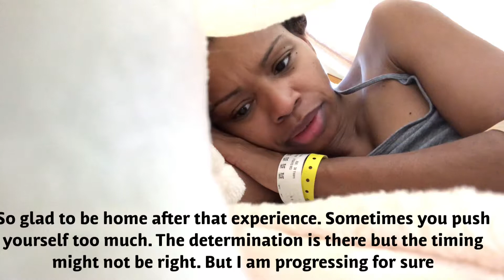Day 8 After Myomectomy (Let’s Go Outside)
Summary: Felt good, wanted to celebrate and get out! See the progress and experience of this and what happens when you push to hard.